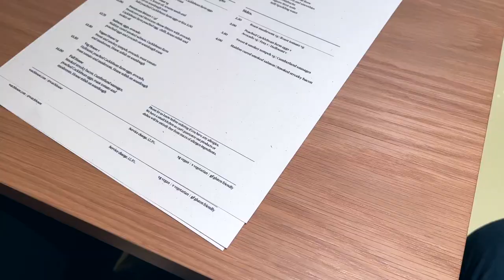Showing you one of my favourite London Cafe’s - WatchHouse☕️🇬🇧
Welcome to the Cafespot YouTube Channel. Here you find my best recommendations of cafe’s from London, Paris & more.

If you’re a cafe looking to collaborate then please send a message through the contact option on my channel.

I recommend the ‘Drink Morning’ Nespresso Compatible Machine for at home coffee. They have the widest range of capsules available worldwide - sign up using the